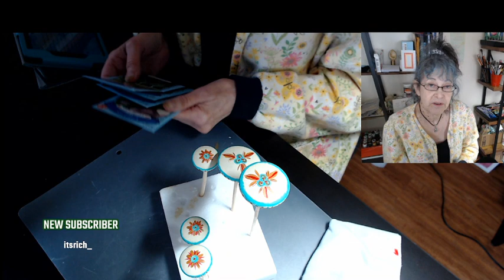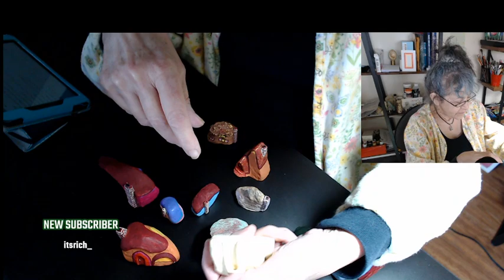Wednesday is knob day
My sister and I sat down to paint some knobs for her kitchen cabinets, but didn't have time to finish the project. I completed these and will wait for her next visit to do more.